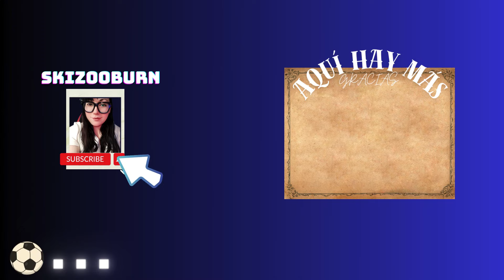ASSASSIN'S CREED ODYSSEY KASSANDRA LA EDAD ES SOLO UN NÚMERO part34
odyssey assassinscreed gameplay VAMOS DONDE AUXESIA, LA CONSEGUIMOS EL ELIXIR VIGORIZANTE ¡¡¡